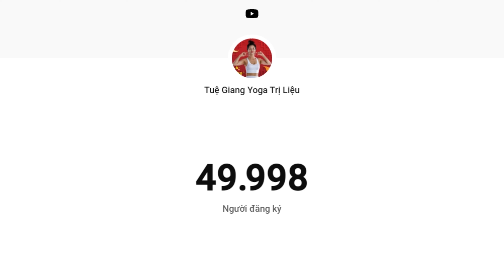CHÚC MỪNG 50.000 NGƯỜI ĐĂNG KÝ | Lời Cảm Ơn Chân Thành Của Tuệ Giang Yoga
Rất vui được chia sẻ cùng các bạn những trải nghiệm, kiến thức về Yoga của Tuệ Giang Yoga!
Cùng xem, bấm nút đăng ký và chia sẻ video này để nhiều người biết đến video này giúp Giang lan toả Yoga đến với nhiều người và giúp cuộc sống của họ tốt hơn nữa nhé. Có thể họ sẽ quay lại cảm ơn bạn đó.

Tuệ Giang Yoga
KHÓA HUẤN LUYỆN TRỊ LIỆU VAI GÁY